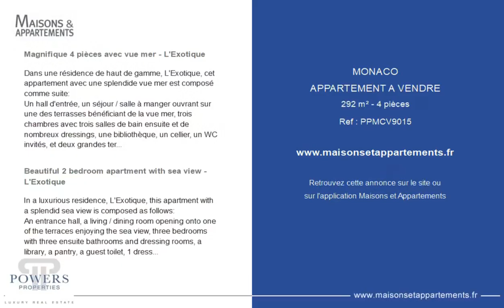MONACO - APPARTEMENT A VENDRE - 292 m² - 4 pièce(s)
Référence : PPMCV9015

Magnifique 4 pièces avec vue mer - L&#039;Exotique

Dans une résidence de haut de gamme, L&#39;Exotique, cet appartement avec une splendide vue mer est composé comme suite:
Un hall d&#39;entrée, un séjour / salle à manger ouvrant sur une des terrasses bénéficiant de la vue mer, trois chambres avec trois salles de bain ensuite et de nombreux dressings, une bibliothèque, un cellier, un WC invités, et deux grandes terrasses.
Deux places de parking et une cave complètent ce bien.
Possibilité d&#39;acquérir un studio en supplément dans la résidence, idéal pour le personnel de maison.
Actuellement en construction, disponible en Mars 2022.

Beautiful 2 bedroom apartment with sea view - L&#039;Exotique

In a luxurious residence, L&#39;Exotique, this apartment with a splendid sea view is composed as follows:
An entrance hall, a living / dining room opening onto one of the terraces enjoying the sea view, three bedrooms with three ensuite bathrooms and dressing rooms, a library, a pantry, a guest toilet, 1 dressing room, and two large terraces.
Two parking spaces and a cellar complete this property.
Possibility of acquiring a studio in supp in the residence, ideal for the house staff.
Currently under construction, available March 2022.

Cette annonce vous est proposée par l'agence POWERS PROPERTIES

|2499579|